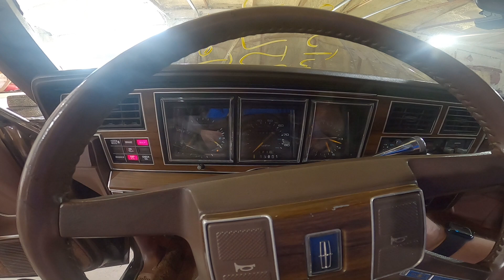1988 Lincoln Town Car 5.0L Swap Test Video mjln204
In todays video we check out a 1988 Lincoln Town Car that just arrived at J&J Auto Wrecking.

Looking for parts?
View our entire inventory online 24/7